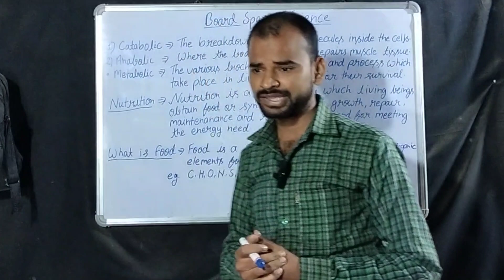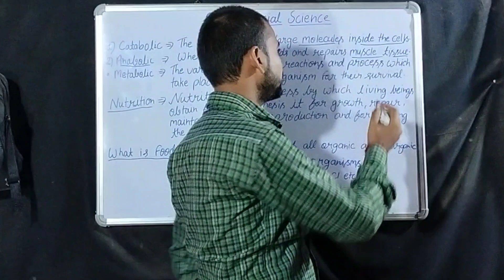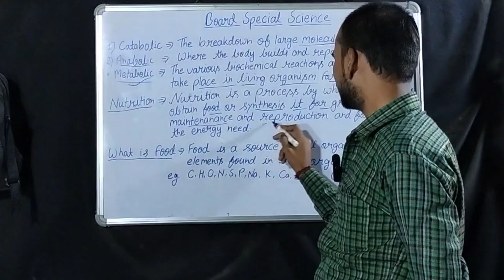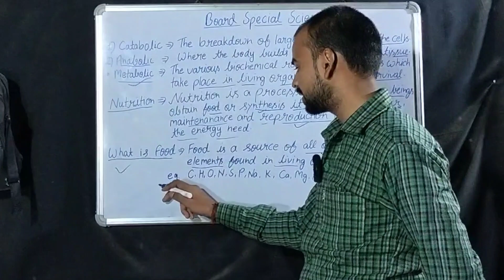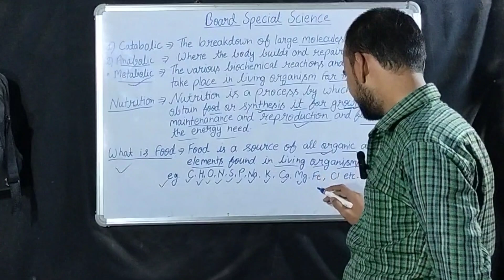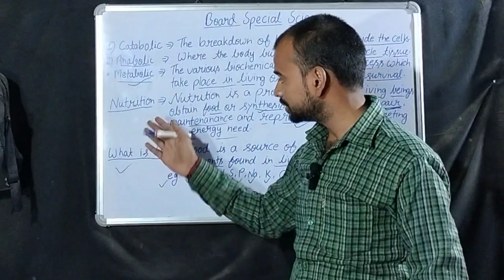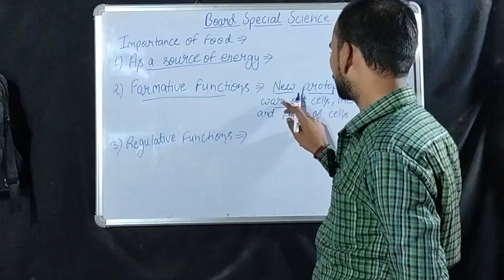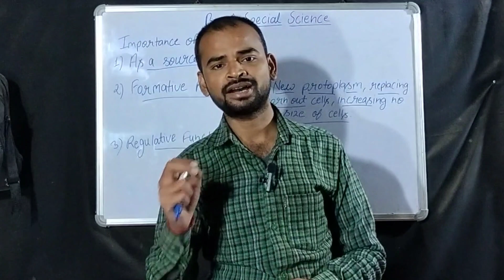बोर्ड परीक्षा वाले विद्यार्थी यह वीडियो जरूर देख लें | 2024 बोर्ड परीक्षा का महत्वपूर्ण प्रश्न